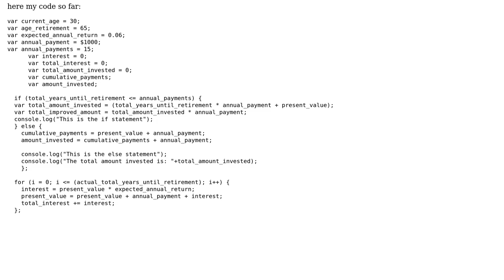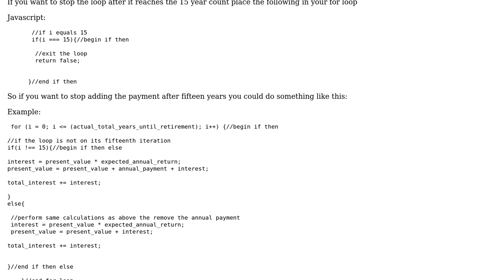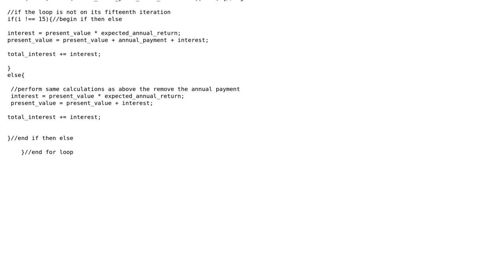retirement saving calculator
With thanks & praise to God, and with thanks to the many people who have made this project possible! | Content (except music & images) licensed under CC BY-SA | Music | Images & others | With thanks to user Luis Almonte user Larry Lane and the Stack Exchange Network Trademarks are property of their respective owners. You are responsible for your own actions.